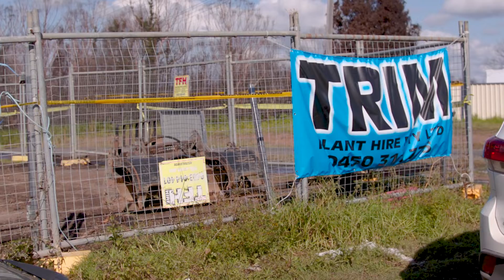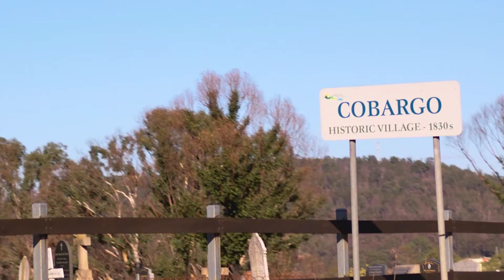Bushfire Recovery Project - local subcontractor engagement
For this project, our driving objective was to ensure that clean-up money would be delivered to local businesses quickly so that it could support jobs and help drive the economic recovery of bushfire-impacted regions.